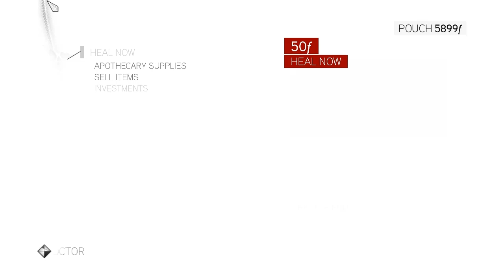Moldoveanu Joaca:Assassin`s Creed:Brotherhood #7 "30min+"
►► Remember to select 720p HD◄◄